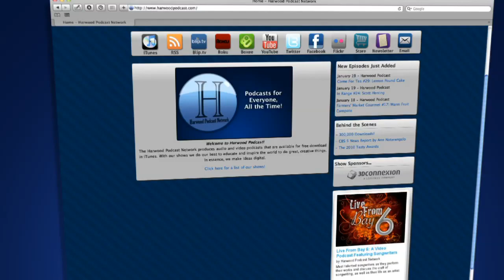Game On #2: Shadow Complex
In this episode, Cameron is joined by Sean O'Brien as they review the downloadable Xbox game, "Shadow Complex," which blurs the line between 2D and 3D.